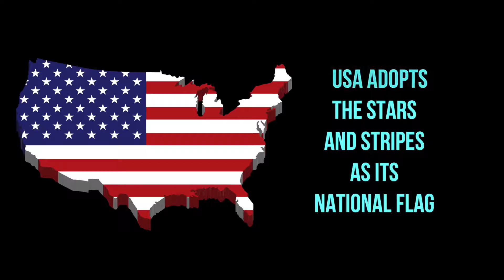June 14 - Today in History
Did you know that Donald Trump and Che Guevera share birthdays?
Find out more about 14th June in our new video.